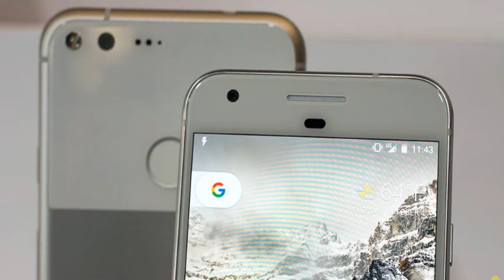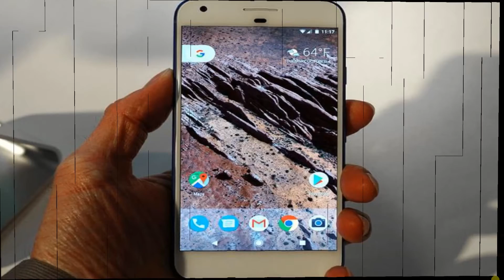Google Pixel Phone Review: Is Google's flagship worth it?